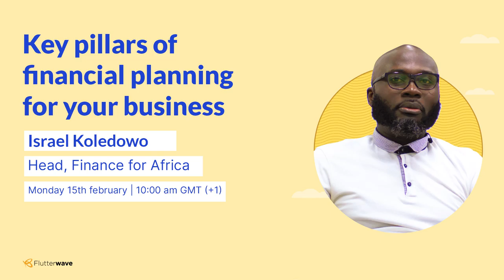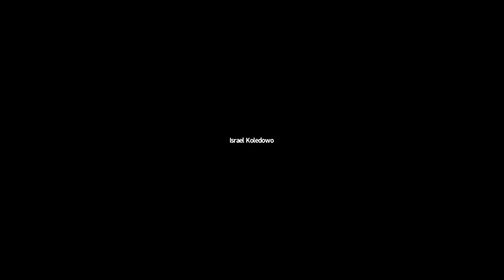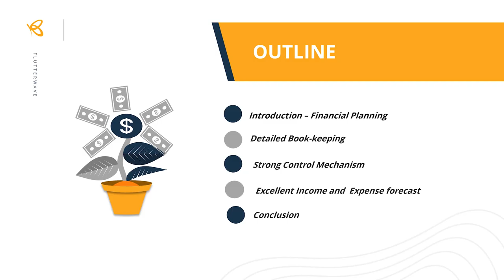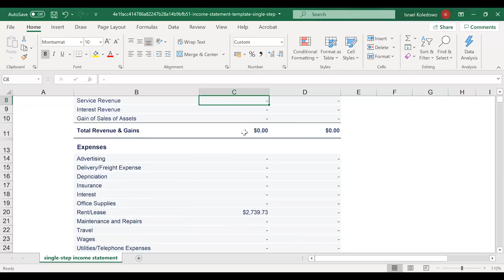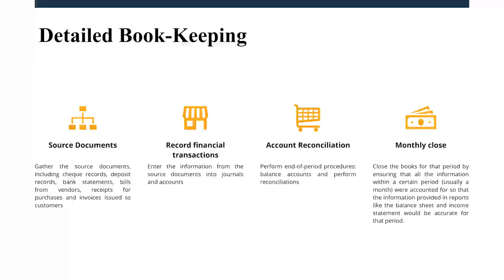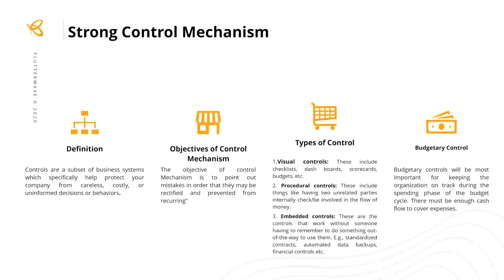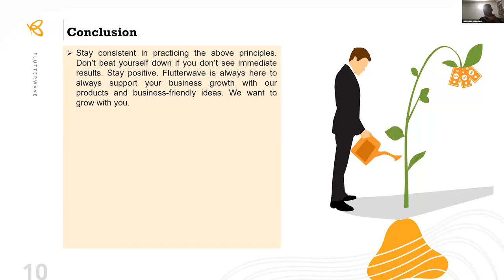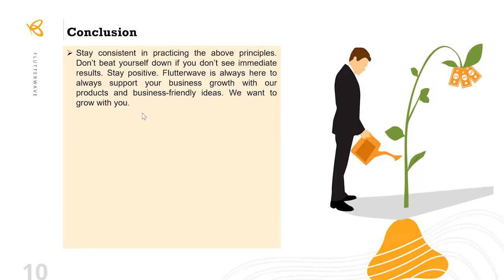Key pillars of financial planning for your business - Israel Koledowo | Flutterwave